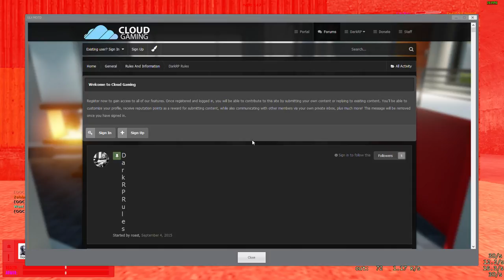Garry's Mod 22 03 2017 18 48 38 2